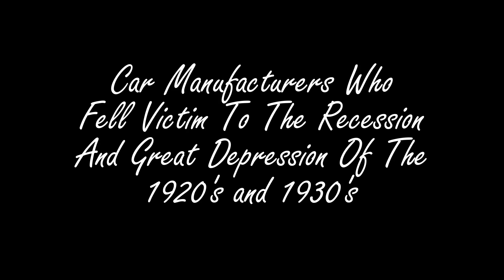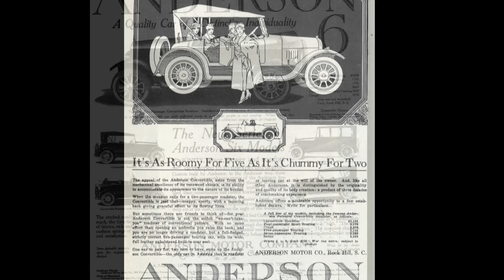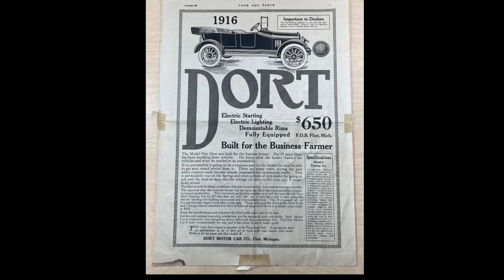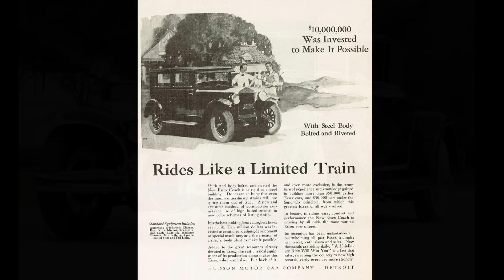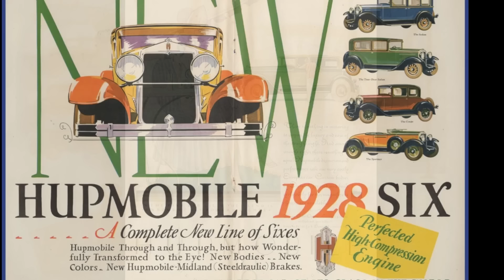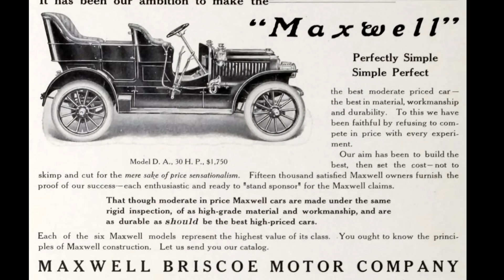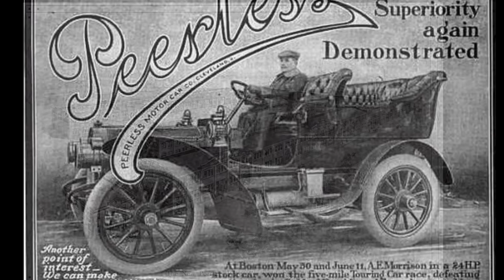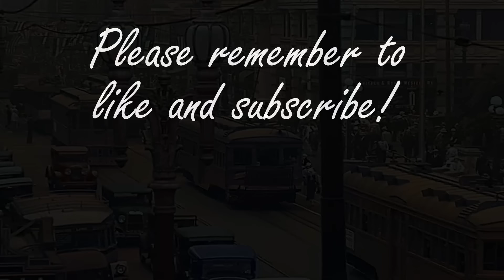Car Manufacturers Who Fell Victim to The Recession and Great Depression Of the 1920's and 1930's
This documentary is about Automobile manufacturers from the end of the 19th century to the beginning of the 20th century who fell victim to the recession of the 1920's following the end of WWI and were unable to survive the Great Depression and the results of the economic downturn of the 1930's.

This video shows photos and video from that time period as well as advertisements from several of these manufactures.  I managed to fit many images to create this interesting documentary.

When I am not making images for my normal (if there is such a thing) bodies of work as a photographer, I make plenty of fun videos for my Model A that you can find on this channel too.  Be sure to check them out.

My 1930 Ford Town Sedan has eyebrow fenders and still has the original interior.  It's certainly worn but it still is functional.  I have rebuilt the driveline, suspension, and tie rods, installed a modernized Model A motor with oversized intake valves, insert bearings, and a high compression head.  I also have a lightened flywheel and V8 clutch.  The car comfortably cruises at 50MPH but I've had it up to 60MPH.  I have also insulated and installed sound deadener which has made the car enjoyable to be in even at 90 degrees.